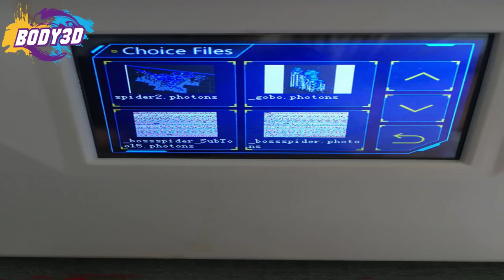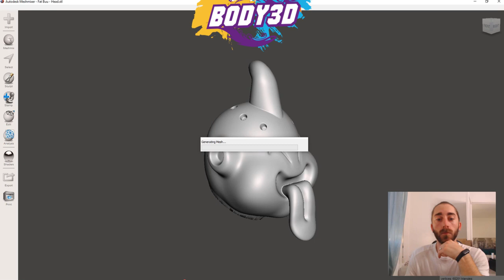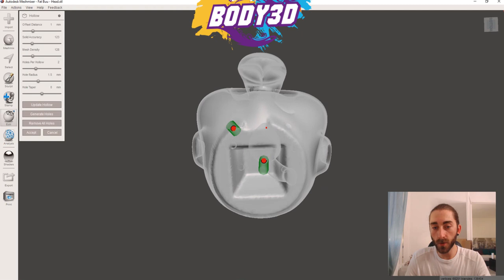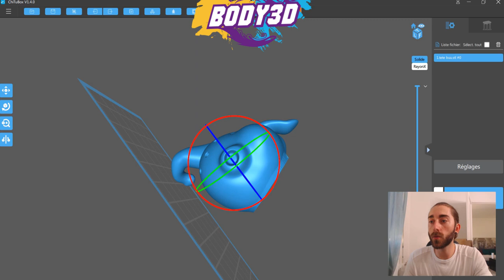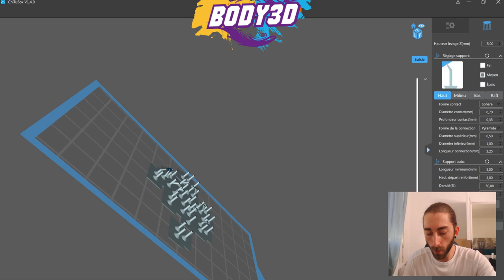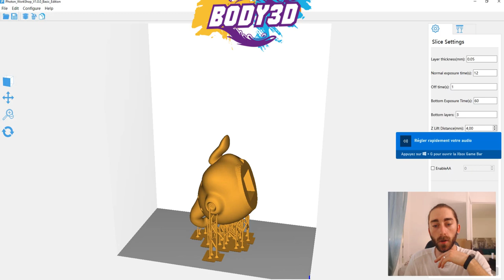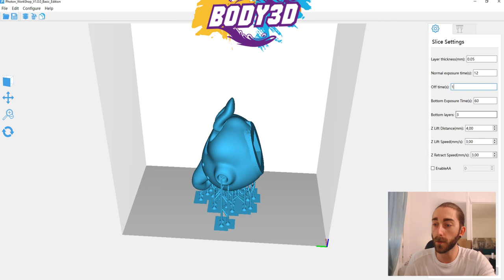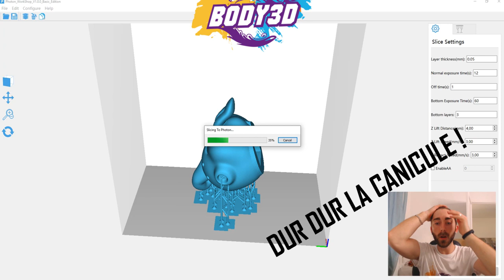Slicer un Fichier 3D pour SLA / DLP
Voici mon procédé pour slicer un model pour l'impression 3D SLA / DLP !
Comme ça, je n'ai plus aucune erreur avec Chitubox :)
J'espère que ca vous sera utile !

Mes Designs :
🔥 Les meilleurs STL du Net 🔥